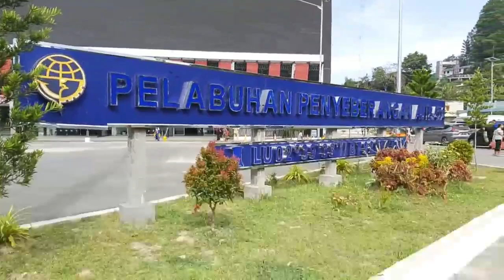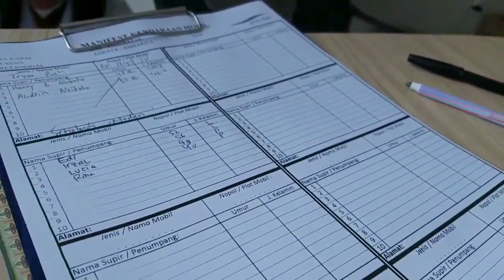Pelabuhan Ajibata Parapat : Satu Pintu Masuk ke Pulau Samosir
Pelabuhan Ajibata (Danau Toba) terletak di Parapat, Sumatra Utara. Pelabuhan ini mengantarkan penumpang dengan Kapal Ferry dan Kapal Wisata untuk menuju ke Pelabuhan Tomok, di Samosir.  Di Ajibata ada dua jenis pelabuhan yakni reguler (untuk kapal-kapal kayu tradisional pengangkut penumpang) dan pelabuhan ferry yang menyeberangkan mobil, barang maupun orang dari dan ke Pulau Samosir.
Sepanjang perjalanan akan di kelilingi oleh danau toba yang begitu luas dengan pemandangan Bukit Barisan yang  indah.

Ajibata Harbor (Lake Toba) is located in Parapat, North Sumatra. This port transports passengers by Ferry and Tourist Boats to Tomok Harbor, in Samosir. In Ajibata, there are two types of ports, namely regular (for traditional wooden ships carrying passengers) and a ferry port that transports cars, goods and people to and from Samosir Island.
Along the way, you will be surrounded by Lake Toba, which is so wide with beautiful views of Bukit Barisan.